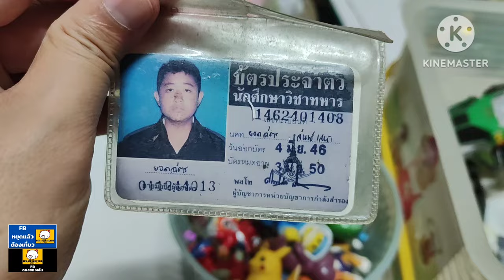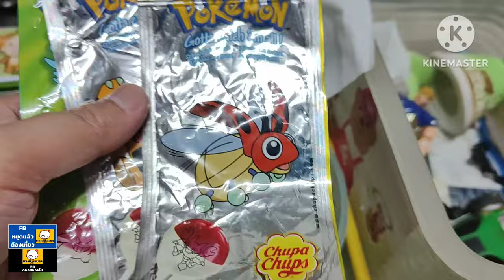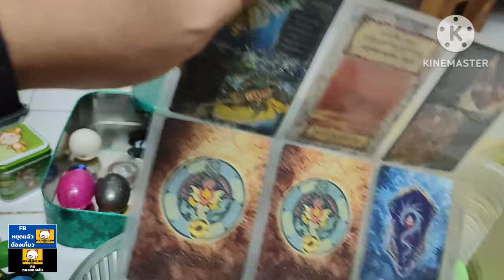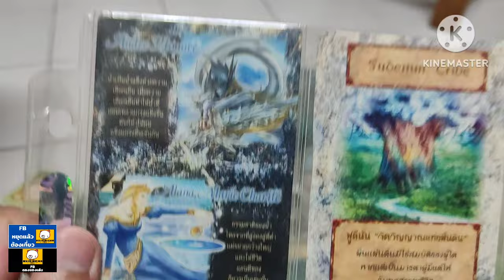ดองของเล่น : เก็บของเล่นอะไรไว้มั่งก็ไม่รู้ เก่าเก็บเกิ๊น